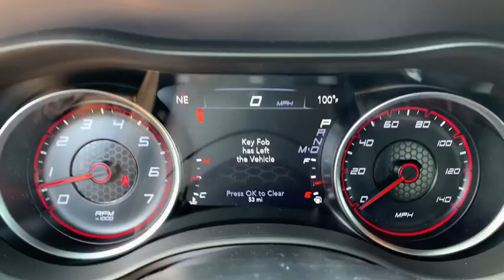2019 DODGE Charger Griffin, Covington, Newnan, Thomaston, Macon, GA D30009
B5 Blue Pearlcoat New 2019 DODGE Charger available in Griffin, Georgia at Cronic Chrysler Dodge Jeep Ram. Servicing the Covington, Newnan, Thomaston, Macon, GA area.

YOUR SEARCH JUST ENDED! CLICK ME! I am the one. The only way to know that I am the right choice is for you to come in and SEE me, TOUCH me, DRIVE me and get to know me. I discourage all of my potential buyers from buying sight unseen. It is just good business and good common sense to see what you are buying. A TEST DRIVE is recommended to assure COMPLETE satisfaction and to verify all my options. I hope to see you very soon to take me home. If you do not leave a phone number, please check your e-mail Inbox, Spam and Junk folders regularly. Our price includes most factory rebates and dealer discounts. You may or may not qualify for all rebates used in total discounted price. Trade and finance with dealer approved lender for maximum discount.